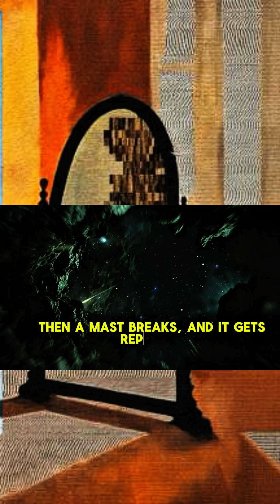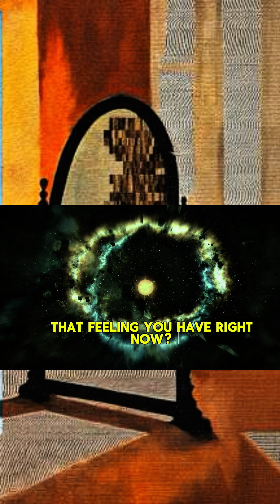Are You Still You? The Ship of Theseus Explained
Every 7 years, every cell in your body is replaced. So, are you still the same person who was born? Or are you an impostor holding onto someone else's memories? Today we explore The Ship of Theseus, the most terrifying paradox in philosophy.